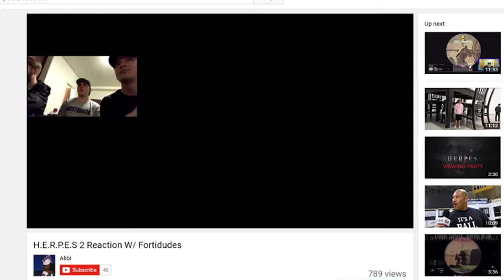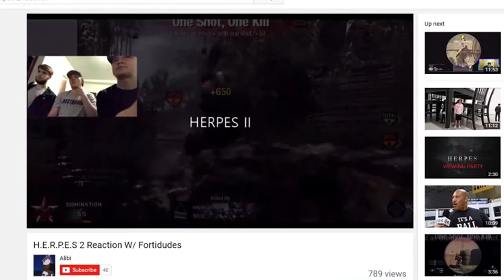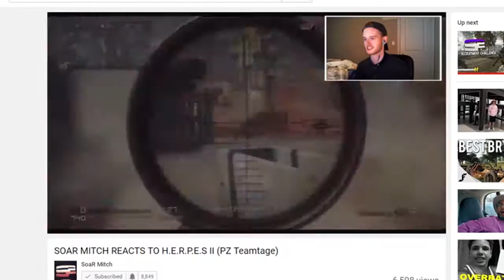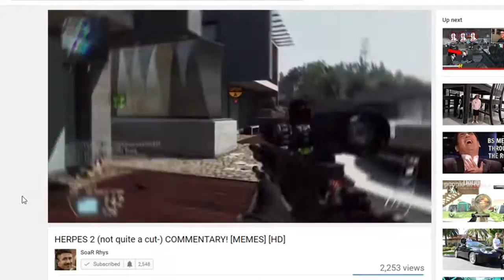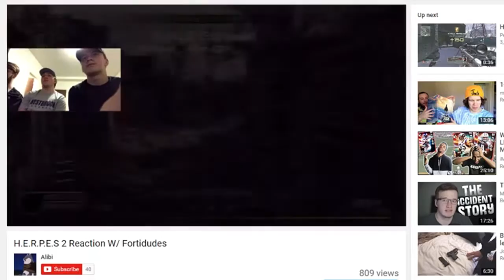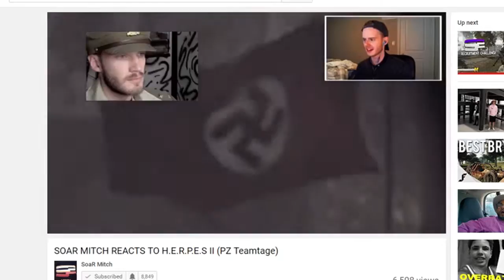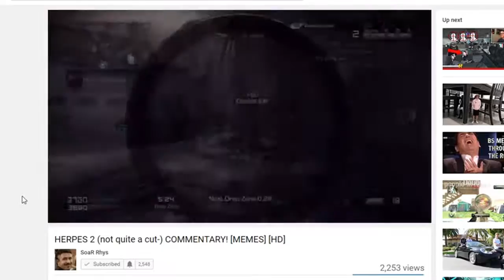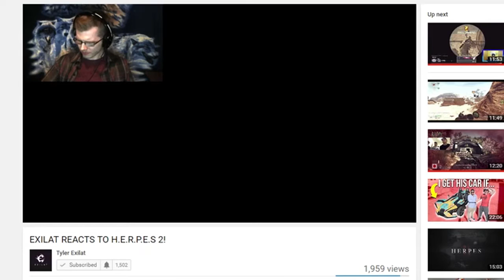[EVERYONE] Reacts to HERPES 2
My Capturecard -